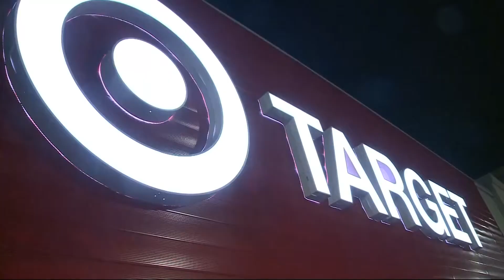KPIX 5 Betty Yu: Last Minute Holiday Shopping